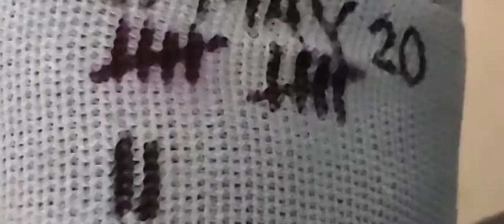BROKE MY LEG!!😟🦶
Fractured my leg
A short video to explain.

Second vlog.    First fracture...
As though the lockdown wasn't enough,  a new situation to be faced.

Good Day!